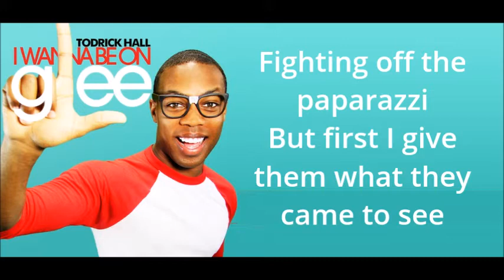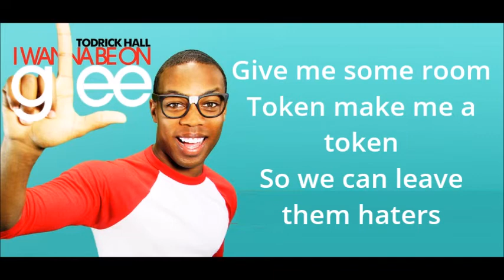Todrick Hall - I Wanna Be on Glee (Lyrics)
I noticed this song don't have a lyrics, so i decided to make a lyrics for this song. I love Todrick and i think he sings so well in this song.  Kisses to you Toddy😘😘